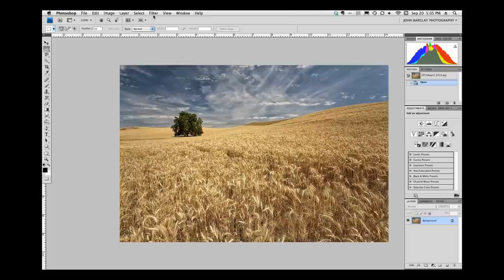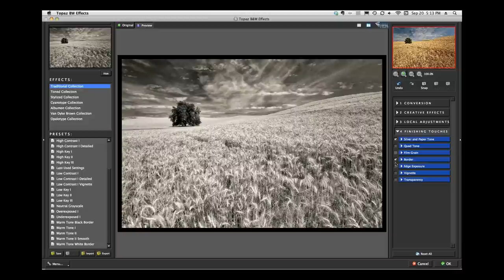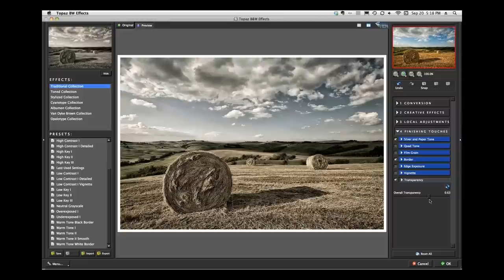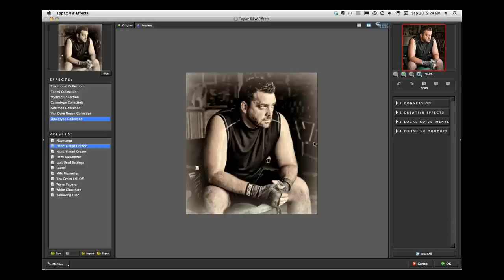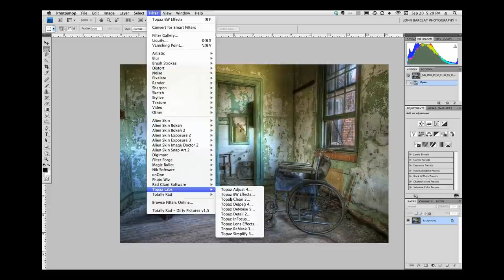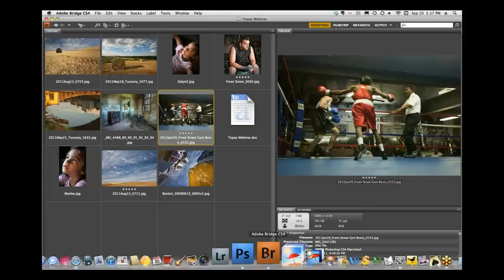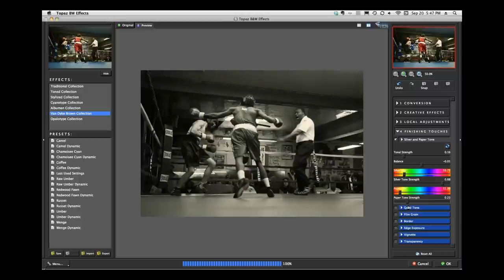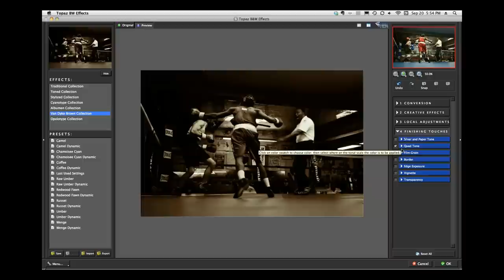Crafting Your Images with Topaz B&W Effects, presented by John Barclay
We are happy to have John Barclay, pro photographer and workshop leader, join us to demonstrate how he is using the new B&W Effects to create stunning black and white imagery.

John is an award winning freelance photographer and enthusiastic workshop leader based in Bucks County PA.  He is also an inspirational speaker who has been presenting his program Dream -- Believe -- Create to audiences around the Country.  John's work has been published in a number of magazines and books and is treasured by a number of private collectors.